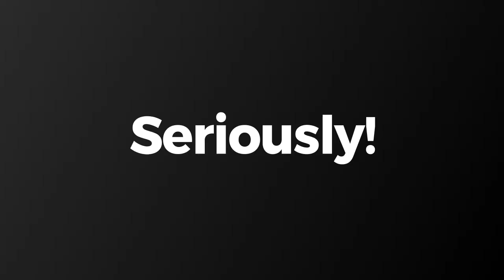CrossFit Roux 2 Weeks $20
CrossFit Roux has expanded!  For a limited time, try us for $20!